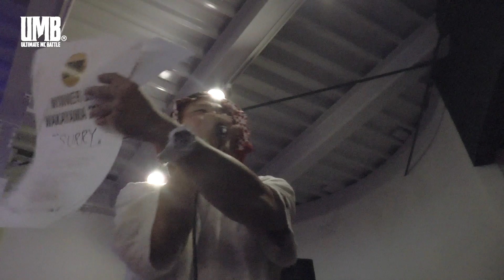UMB 2018 和歌山予選チャンピオン "SURRY" Free Style & インタビュー & Battle highlight"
UMB2018 和歌山予選
at Party Zone Juno

BEST8〜決勝戦は下記アプリケーション、ニコニコ動画からご覧になれます。

尚、Apple appのプレミアム会員の方は新しい動画のアップデート審査中でも動画が楽しめます！